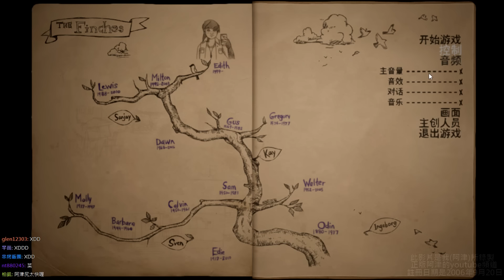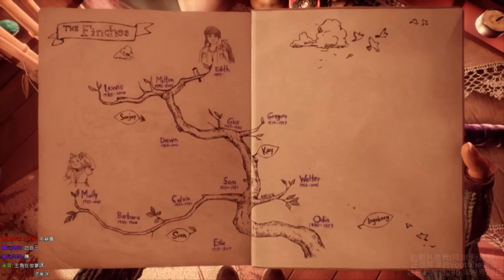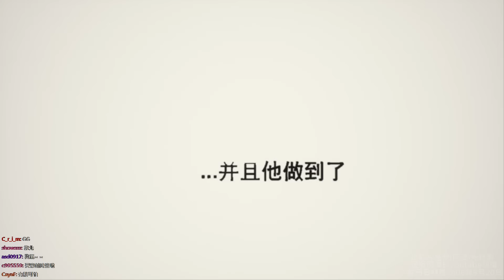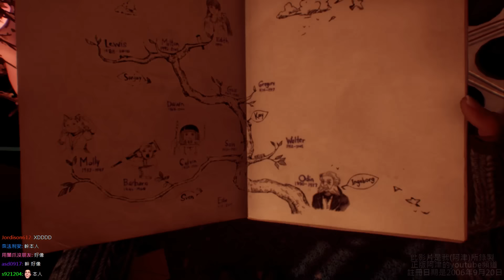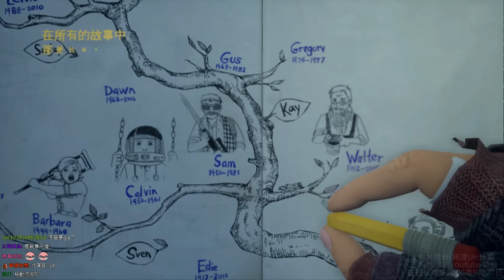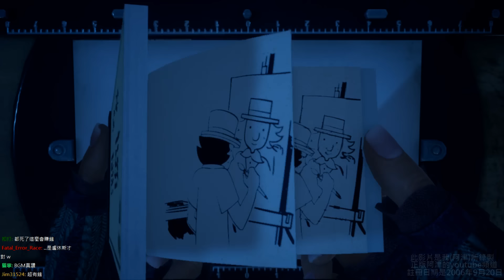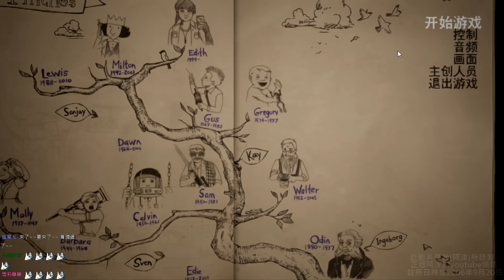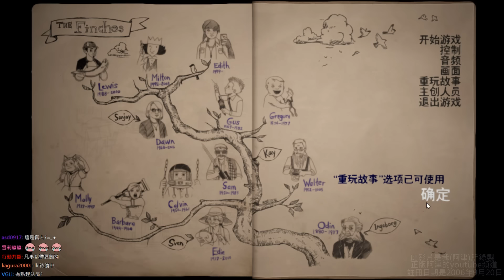【阿津】伊迪芬奇的回憶豪宅 What Remains of Edith Finch - 全家幸運E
steam遊戲，一開始以為很無聊，結果是神作。跟著芬奇家最後一人回到往事歷歷在目的老家。